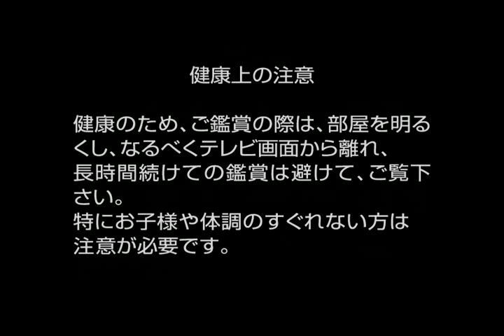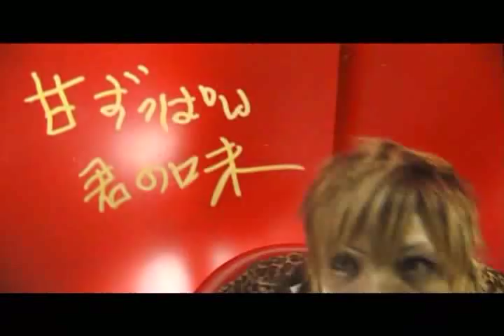KuRt - Sweet LEMON BROKER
KuRt, founded by Tenten and Yuma, which are both former members of Hanamuke were a visual kei band that had not done despite some very long existence. Their music can definitely be described as rock, interesting, and characterized by rough vocals Tenten. To get something like a balance in their music that had some softer songs KuRt in store that are really beautiful.

Guitar: Ryouki
Guitar: Yuma
Drums: Kiaki

Vocal: Tenten [2004 / 2006]
Bass: Oto [2004 / 2006]

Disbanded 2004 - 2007